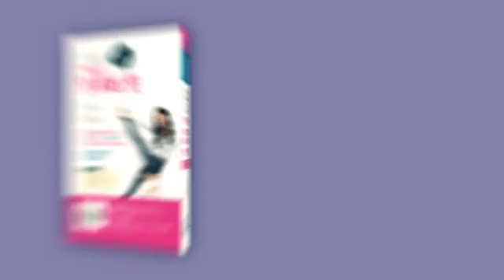매일 하루에 10분! 요가하면서 영어 공부가 가능해!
박예니의 핏 투비 핏!

매일 10분 영어를 몸으로 익힌다!
매일 한가지씩 변형되는 요가자세와
함께 영어 표현이 자연스럽게!